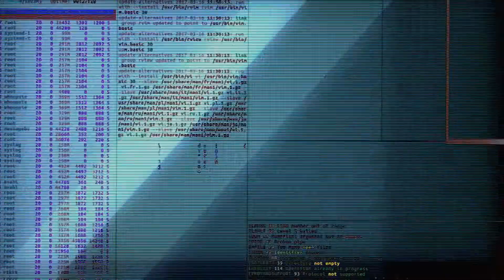Los Amigos del Anillo Teaser 2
Precio a la gorra, lo que dones será destinado a los actores y técnicos que participaron en la realización de la película

Largometraje escrito y realizado en cuarentena. Uri es un tipo genial. Inteligente y resolutivo en su trabajo. Pero desde que empezó la cuarentena comenzó a notar que algo le estaba faltando: un amigo. Desesperado por forzar una amistad con un compañero de trabajo, inventa una conspiración, que termina convirtiéndose en un delirio insostenible.

Guión: Diego Labat, Agustin Ross Beraldi
Elenco: Ramiro Delgado, Andrés Ciavaglia, Agustina Peláez, Darío Barassi, Verónica Intile, Fabián Arenillas, Anahi Ribeiro, Sebastián Muñiz, Paula Riganti, Diego Labat, Agustin Ross Beraldi, Olivia Monteros Ribeiro, María Joséfina Arano, Miranda Ciriano, Sergio Beraldi
Montaje: Agustin Ross Beraldi, Diego Labat
Color: Diego Saguí
Vestuario: Jimena Mejuto
Dirección de arte: Jimena Mejuto
Música original: Jaky De Coghlan
Producción: Diego Labat, Agustin Ross Beraldi
Dirección De Sonido: Arturo Salva
Dirección: Diego Labat, Agustin Ross Beraldi